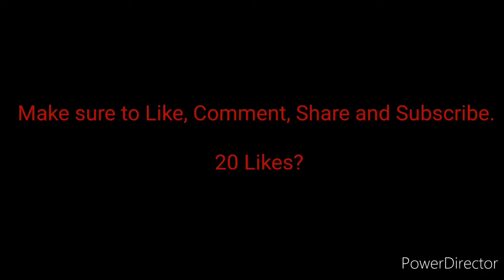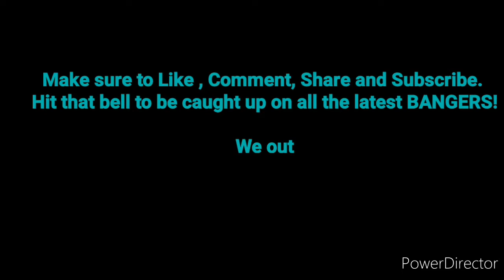The Crazy Lady Came Back... This Happened